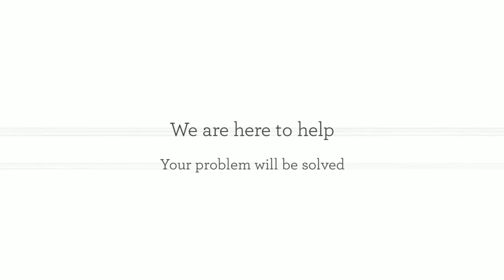Jack Caddy's - Canning Vale WA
The Market City Tavern is located at the Southern end of Bannister Road in Canning Vale, adjacent the Perth Markets. Open 7 days, the tavern comprises of Jack Caddy's Ale Bar & Bistro -- serving market fresh modern Australian cuisine plus 18 ice cold drought beers & ciders, the Sports Bar, including full pub TAB facilities, & a Celebrations discount drive through liquor store.

280 Bannister Road
Canning Vale
WA 6155